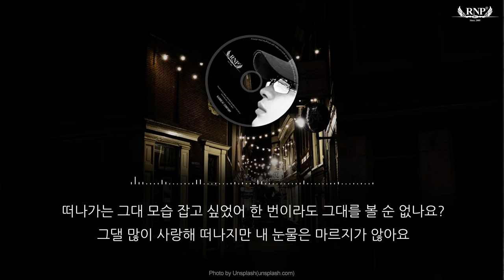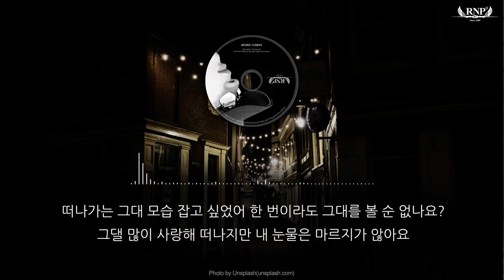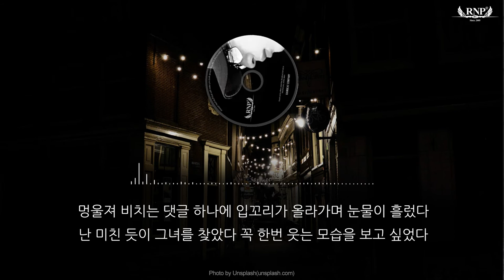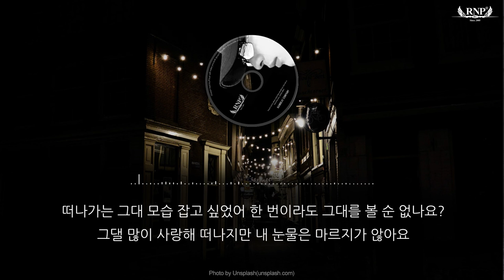알앤피(RNP) - 그녀를 보내 (feat. 이진희) [가사포함] (2012)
12th Story

아티스트 : 알앤피(RNP)
앨범 종류 : 싱글
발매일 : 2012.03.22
장르 : 랩/힙합,나레이션
유통사 : NHN벅스

알앤피(RNP) - 그녀를 보내 (feat. 이진희)
작사 : 알앤피(RNP), 작곡 : 김대일

어떡하죠? 내 맘이 너무 아파서 눈물로도 그대를 부를 수 없어 잊으라고 말하면 잊혀 지나요? 그리워지면 볼 수는 있나요?

타이틀곡 '그녀를 보내'는 나지막하게 읊는 진솔한 사연이 매력적인 나레이션곡이다. 절제된 감정의 저음 나레이션과, 절규하는 듯한 폭발적인 보컬이 오묘하게 우리 감정을 저울질 한다. 난 그렇게, 바래진 기억등을 만든 작곡가 '김대일'과 넌 그렇게, 사랑해 누나에 호흡을 맞춘 가수 '이진희'의 피쳐링으로 완성된 이 곡은 알앤피(RNP)앨범 수록곡 중엔 최초로 시도되는 장르이기도 하다.

수록곡 '우린 첫 단추부터 잘못 꿰어졌어'는 알앤피(RNP)의 정석적인 스타일의 곡이다. 알앤피(RNP) 작사, 작곡으로 처음 선보이는 가수'하현'의 피쳐링으로 그 애절함을 더 했다.